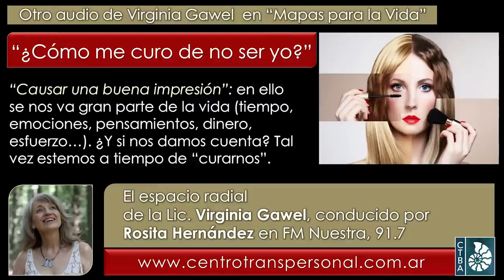Virginia Gawel: ¿CÓMO ME CURO DE NO SER YO?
Virginia Gawel
Próxima actividad online con Virginia - AGOSTO 2022: "El Arte de Acompañar en el Buen Morir", en equipo con la Dra. Laura Aresca y la Lic. Cynthia Frahne. Para conocer el programa

Fecha de esta emisión: Agosto de 2022.